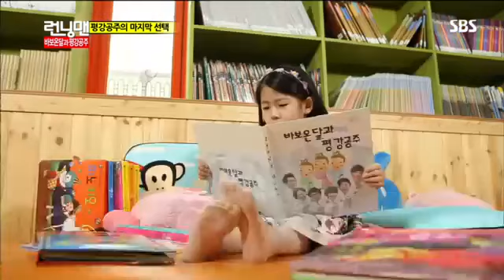런닝맨(유이,노사연) 269회 #18